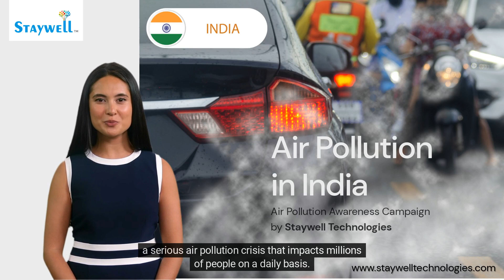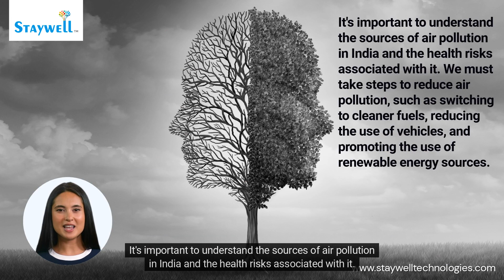The shocking truth about air pollution in India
India's air pollution levels are a major concern, affecting our health and the environment. In this video, we discuss the causes of air pollution in India and how we can protect ourselves with the use of air purifiers. Stay informed and take action to improve the air quality in your area!
Learn about air pollution in India and the importance of using an air purifier. Protect your lungs and improve your health by taking action against air pollution. Watch this video now to find out more! AirPurifier वायुप्रदुषण airpollution AQI lungs pollution cleanairLearn about the concerning air pollution in India and ways to protect your lungs. Discover the importance of using an air purifier and how it can improve your air quality. Don't let air pollution affect your health, watch this video now! AirPurifier वायुप्रदुषण airpollution AQI lungs pollution cleanairAir pollution is a major issue in India, and it has serious consequences for human health. With increased industrialization, urbanisation, and an increasing number of automobiles, India is experiencing a serious air pollution crisis that impacts millions of people on a daily basis.